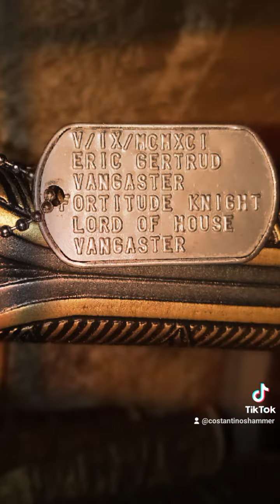The fire of Eric Gertrud Vangaster is burning like the Dragon fire